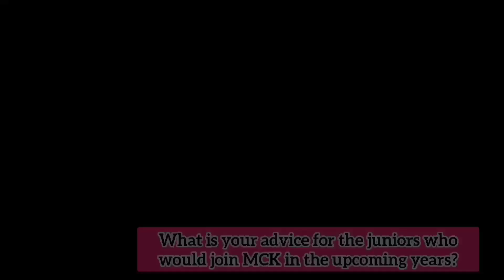Medical College Kolkata medico on the life: hostel, campus tour, fest, cut off 2021 | Rwik Dutta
Medical College and Hospital, Kolkata | college review | Rwik Dutta | medical college kolkata medico on the life at his medical college: faculty, hostel, room, mess, campus, seniors, patient load, cut off, convocation, song, neet west bengal counselling | mck kolkata

Calcutta Medical College, officially Medical College and Hospital, Kolkata, is a public medical school and hospital in Kolkata, West Bengal, India. The institute was established on 28 January 1835 by Lord William Bentinck during British Raj as Medical College, Bengal.

It is the second oldest medical college to teach Western medicine in Asia and the first institute to teach in English language. The hospital associated with the college is the largest hospital in West Bengal. The college offers MBBS degree after five and a half years of medical training.

Stethoscopes around INR 1000:
Indosurgicals Silvery Stethoscope
IndoSurgicals Silvery II-SS Stethoscope
Micro Tone MSI Stethoscope
Generic Double double stethoscope

3M Littmann Classic III Monitoring Stethoscope (27 Inch):
Smoke-Finish Black Tube Stethoscope
Mirror Chestpiece, Ceil Blue Tube, Smoke Stem, 5959
Black Edition Chestpiece, Black Tube, 27 inch, 5803

Unisex Doctor's Apron Lab Coat -

Surgicals Percussion Chrome Plated Handle Knee Hammer Taylor Model -

Latex Medical Exam Disposable Hand Gloves

MBBS books -

Netter's Atlas of Human Anatomy
McMinn's Clinical Atlas of Human Anatomy

Biochemistry Vasudevan
Satyanarayan Biochemistry
Lippincott's Illustrated Reviews: Biochemistry

Anatomy BD Chaurasia
Anatomy Vishram Singh Bundle
Gray's Anatomy for Students International Edition

Ganong's physiology
DP Physiology & Practical
Guyton & Hall Physiology
AK Jain physiology
Harper Illustrated Biochemistry
Lehninger Principles of Biochemistry

0:00 Introduction
0:26 How was the first day at MCK?
2:10 How is MCK different from the other colleges in your state?
2:46 What is the course curriculum in MCK?
4:09 How is the teaching faculty at MCK?
5:13 How is the campus of MCK?
6:06 How is the accessibility & patient load of MCK?
6:49 How is the hostel life at MCK?
7:49 How is the fees structure of MCK?
8:47 What is your advice to the juniors who would join MCK in the upcoming years?
11:11 Conclusion
KEYWORDS TO IGNORE:

sagore dutta hospital kolkata
sagore dutta hospital

nrs medical college
nrs medical college hostel
nrs medical college cut off 2021

ipgmer and sskm hospital kolkata
ipgmer and sskm hospital kolkata cut off

rg kar medical college kolkata cut off

calcutta national medical college
calcutta national medical college cut off 2021
calcutta national medical college fest

wbmcc counselling 2021
wbmcc mop up round 2021
wbmcc registration

neet west bengal result
neet west bengal result 2021
neet west bengal rank
neet west bengal state cut off

neet counselling west bengal
neet counselling process in west bengal
neet pg 2021 counselling west bengal

neet counselling update
neet counselling 2021 maharashtra
neet counselling registration 2021
neet counselling registration date 2021
neet counselling 2021 mp